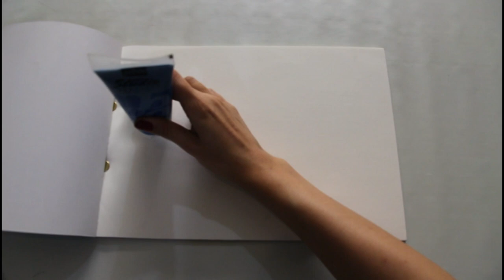Easy Abstract Landscape Painting / For Beginners /Art Therapy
landscapepainting abstract artEasy Abstract Landscape Painting For Beginners /Art Therapy ~ Acrylic painting tutorial
Basic  painting for beginners | step by step